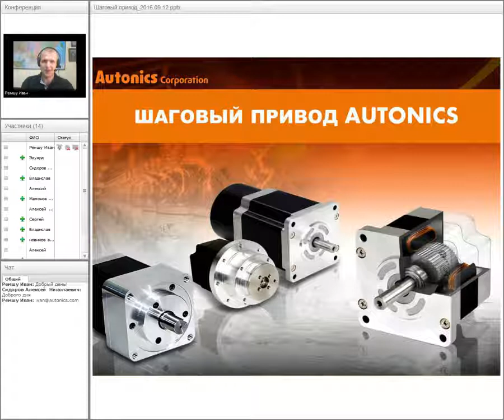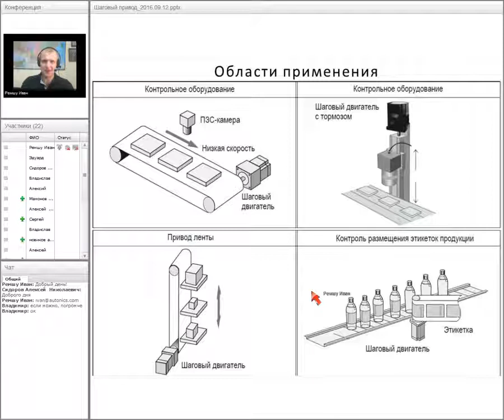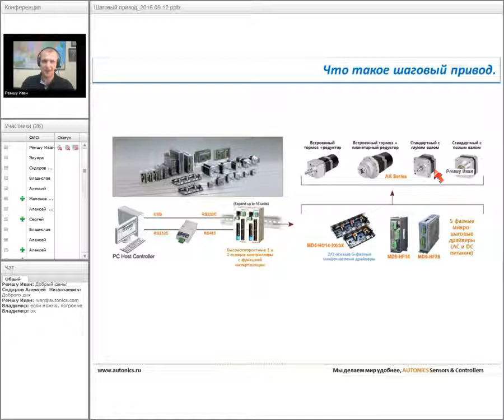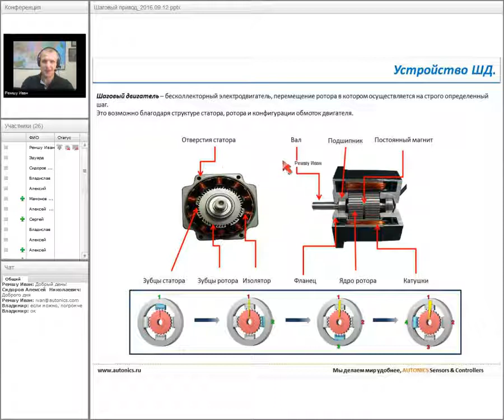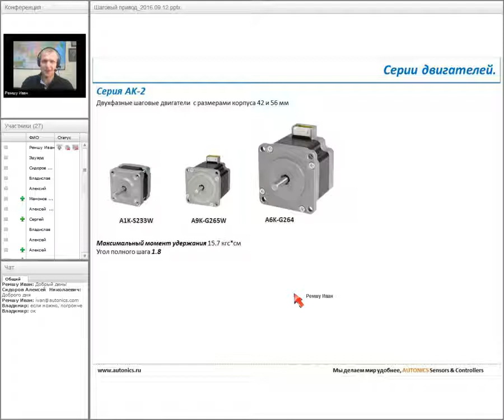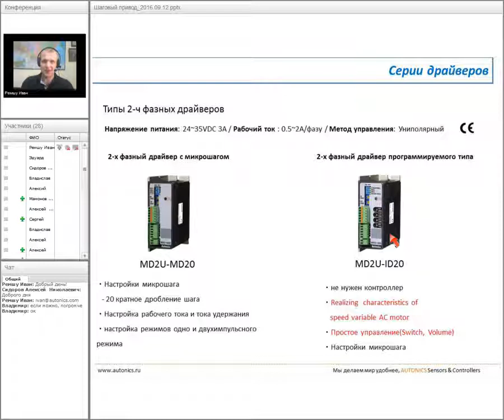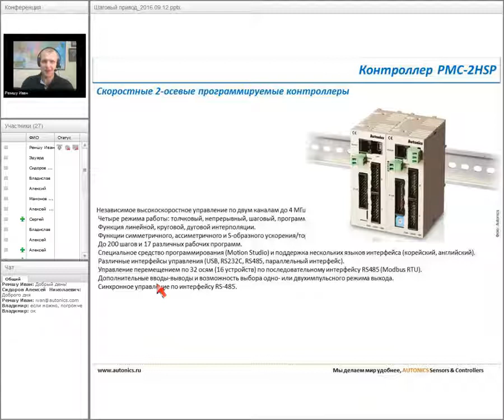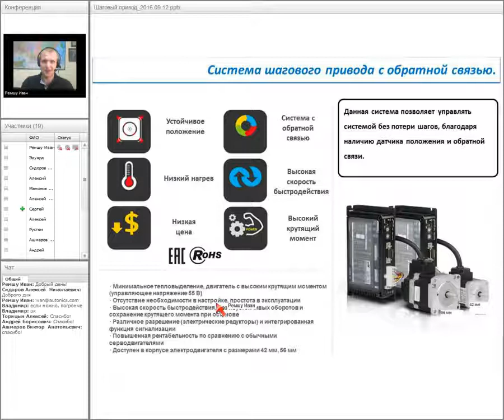2016 12 09 запись вебинара Шаговый привод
Шаговые двигатели осуществляют свое вращение посредством подачи определенного напряжения или тока. Длительность и скорость вращения могут контролироваться с высокой точностью. Каждый электрический импульс преобразуется в шаг двигателя. Контролирует шаговый двигатель специальный привод, формируеющий импульсы, приводящие двигатель в движение. Число таких импульсов, должно быть равно числу электрических импульсов, получаемых приводом. Таким образом, скорость вращения двигателя будет равна частоте импульсов. Компания Autonics предлагает двух- и пятифазные шаговые двигатели, которые обеспечивают сверхточную и надежную работу и управление различного оборудования (полупроводниковые приборы, офисное оборудование и электроника, медицинское оборудование и т.д.).